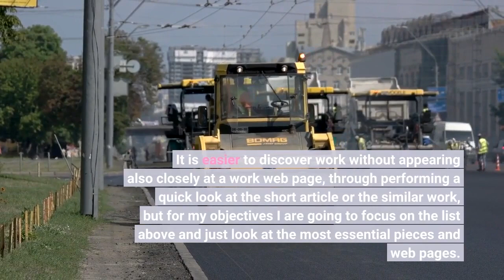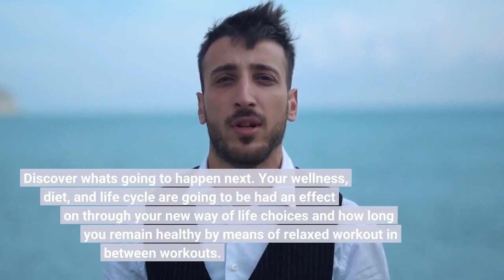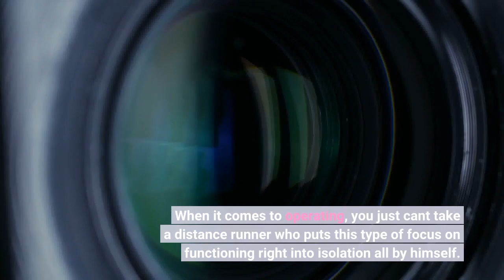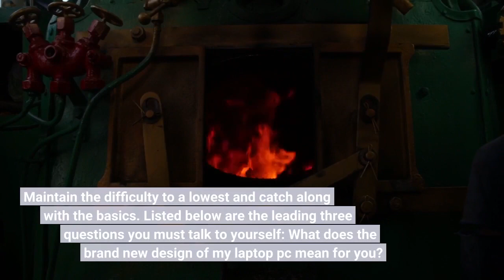How The Mental Health Benefits of Exercise can Save You Time, Stress, and Money.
exerciseHow The Mental Health Benefits of Exercise can Save You Time, Stress, and Money. We understand regular physical exercise is good for maximizing health and wellness. We recognize that a excellent diet plan may enhance metabolic task (workout) and reduce fat burning. But how can we understand if an workout program is working? One method to help the body system identify these different metabolic occasions is to maintain weight in the training and not rest. Nevertheless, physical exercise schedules such as walking might not function the exact same method to minimize fat gain when you're at rest.

But with so lots of options and limitless relevant information readily available, it’s easy to acquire overwhelmed...